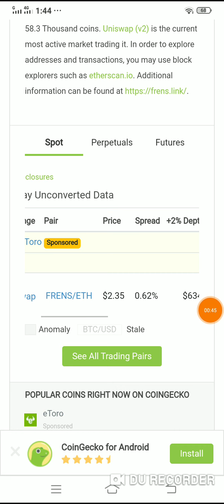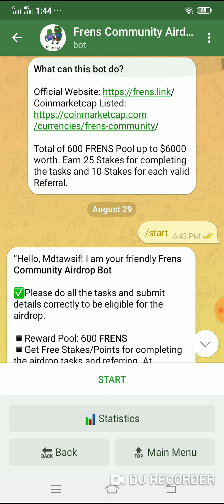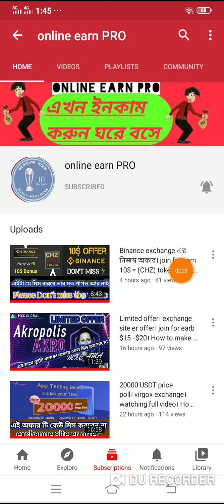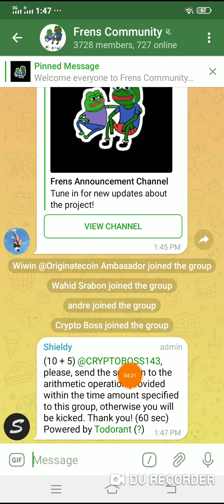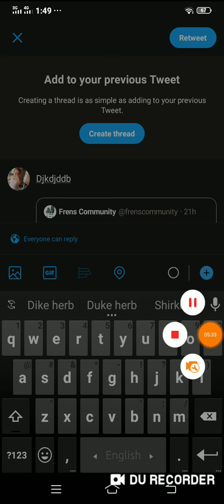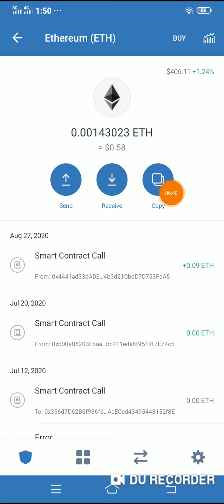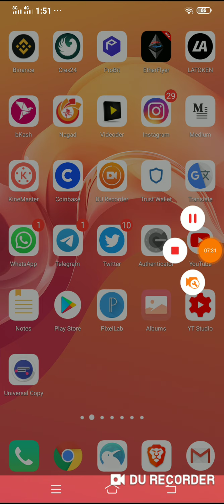FRENS Community airdrop। join for earn 25 Stakes 5$। How to make money online 2020।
tnx